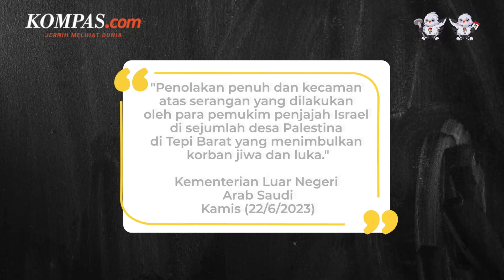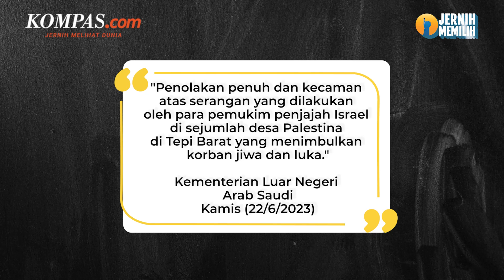Arab Saudi Kecam Serangan Brutal Israel pada Rakyat Palestina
Arab Saudi mengecam serangan brutal yang dilakukan pemukim Israel terhadap warga Palestina di Tepi Barat pada Kamis (22/6/2023). Tidak hanya menyerang warga, para pemukim Israel juga menyerang desa-desa Palestina di Tepi Barat pada Rabu (21/6/2023).
Peristiwa tersebut telah menewaskan seorang warga Palestina dan melukai puluhan orang lainnya. Dilaporkan, insiden menyebabkan 30 rumah, 60 mobil serta puluhan pohon zaitun hangus.
Penulis Naskah: Dariz Kartika
Narator: Dariz Kartika
Video Editor: Farah Chaerunniza
Produser: Elizabeth Prillia Yahya Carvallo